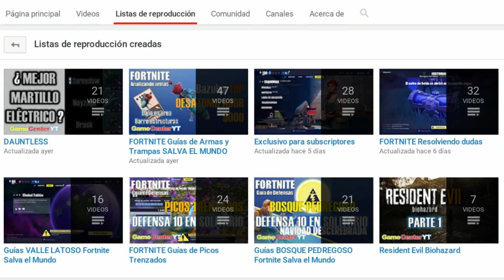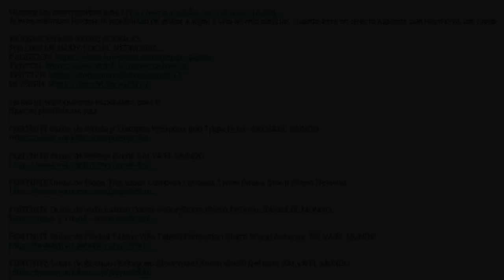Herramienta MÍTICA TOP FURIA DEL REY DE LA TORMENTA Guía de armas Salva el Mundo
Bienvenido a este tu canal GameCenterYT, donde encontraras: Guías de armas, trampas, héroes, defensas, misiones, eventos exclusivos para subscriptores, tips, novedades y mucho más.
Welcome to this your GameCenterYT channel, here you will find: Guides of weapons, traps, heroes, defenses, missions, exclusive events for subscribers, tips, news and much more.

Apóyame como tu CREADOR DE CONTENIDO: JUAN_MEZA_78
Support me as your CONTENT CREATOR: JUAN_MEZA_78

Hacer guías y directos es mi trabajo a tiempo completo por lo que tus donaciones son muy importantes, puedes ayudarme atreves de:
Recuerda las donaciones NO son reembolsables ¡Gracias por tu apoyo!

Si eres miembro tendrás la posibilidad de entrar a jugar a una de mis partidas cuando este en directo jugando con miembros del canal

Listas de reproducción especiales para ti:
Special playlists for you:

Y mientras esto pasa, puedes ver mis otros videos que estoy seguro que te van a ser de utilidad.
Nos vemos en el próximo video… CHAO